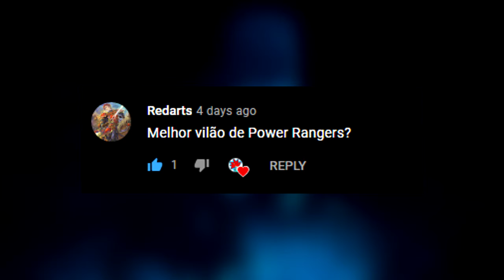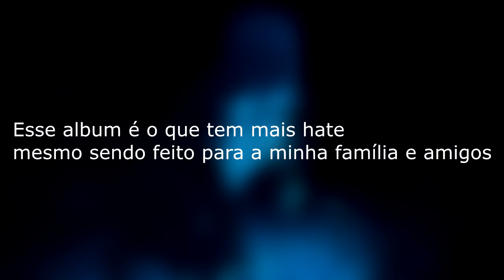Perguntas e respostas (Q&A)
:3